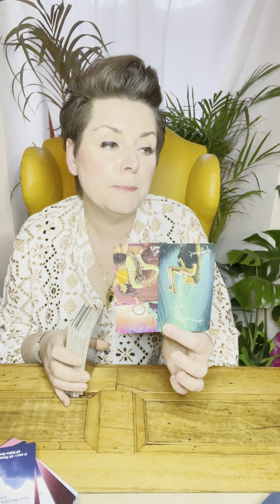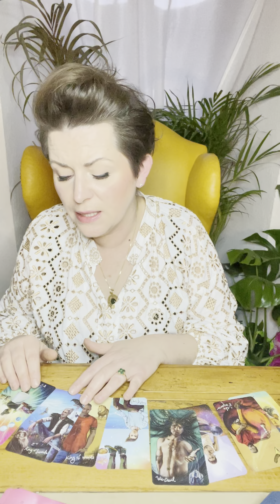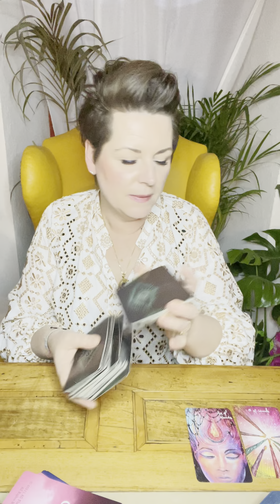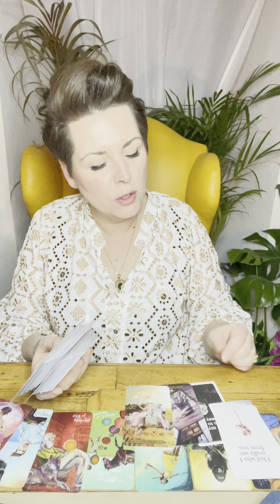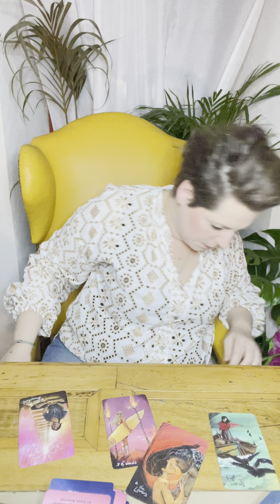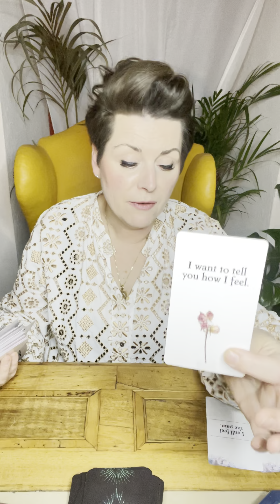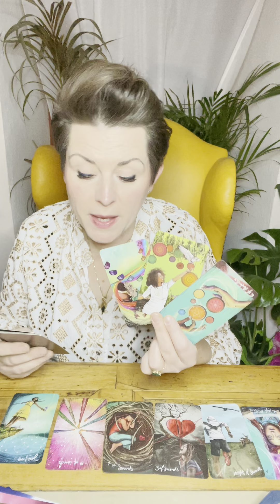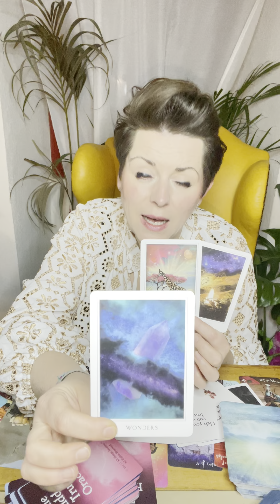Aktuelle Herzmensch Energie * ALLE STERNZEICHEN * Timestamps in Infobox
Intuitive Tarotlegung für alle Sternzeichen zu den Energien der Person, der Dein Herz gehört bzw. die in deinen Gedanken ist. Die Gefühle, Alltag, next move...

Timestamps :
00:00 Intro
00:18 Steinbock
07:56 Wassermann
15:10 Fische
23:03 Widder
29:39 Stier
36:20 Zwilling
40:55 Krebs
47:03 Löwe
52:29 Jungfrau
58:45 Waage
01:06:41 Skorpion
01:12:47 Schütze

Namensnennung der verwendeten Decks:
Weisheitskarten: Colette Baron-Reid
Raider Wait: Golden Universal Tarot
The Hidden Truths & v2 : All Things Intuitive
Antwort Der Engel: D.Virtue / R. Valentine
The Muse Tarot: Chriss-Ann
Light Seer's Tarot: Chriss-Ann
Exanimo: Bonaugure
Lovestory Oracle Cards : Deja Drewit
The Psychic Tarot: J. Holland
Botschaften vom Herzengel: Sabine Ruland
Accurate AF Tarot : Prismandfleur
Arcanum Tarot: Renata Lechner
oracle of the Hidden Worlds: L.Cavendish
Romance Angels: Doreen Virtue
The Souls Journey: James van Praagh
Sacred Destiny Oracle: Denise Linn
Das Krafttier Orakel: C. Baron- Reid
Thelema Lenormand: Renata Lechner/ Jaymi Elford
Making Magick: Pristess Moon
The Starseed Oracle: Rebecca Campbell
Lightworker Oracle: A. Fairchild
Mermaid Tarot: L. Robertson
Magick of you Oracle: Fiona Horne
In the Shadows Oracle Cards : All Things Intuitive
Elle Qui: A. Lynch-Poe
Love your inner Godess: A. Fairchild